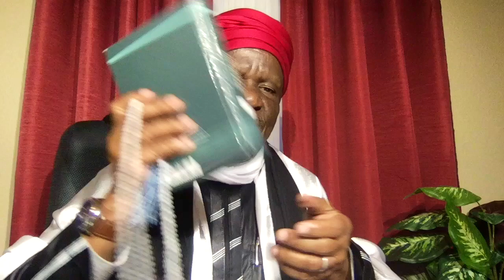The Qur'an From The Qur'an: The Best Way To Handle The Qur'an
This video is about The Qur'an From The Qur'an: The Best Way To Handle The Qur'an